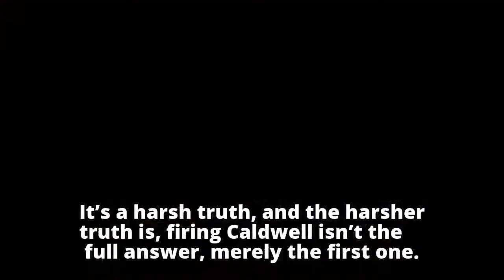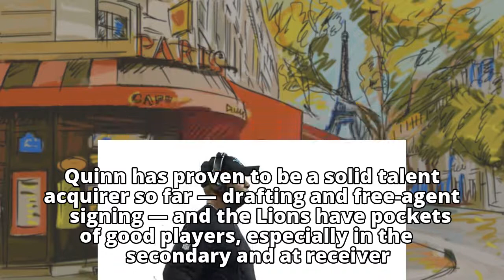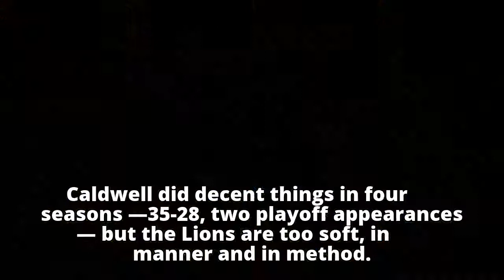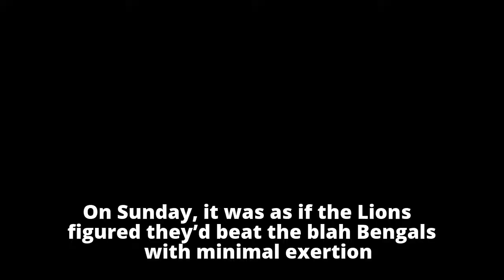Wojo: Quinn can’t stand pat; bold coaching hire needed